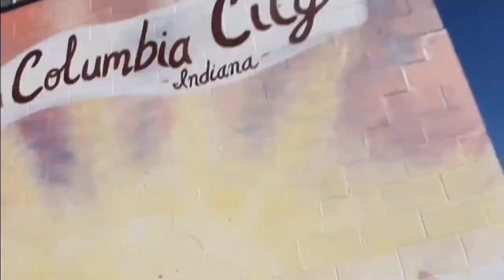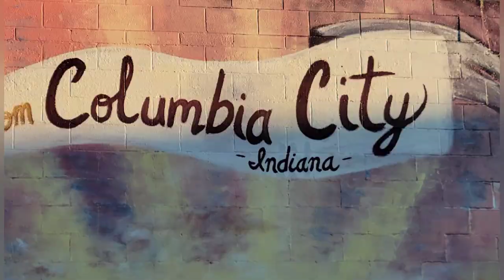Columbia City Vintage Blessed Mural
Song by Leah Miller